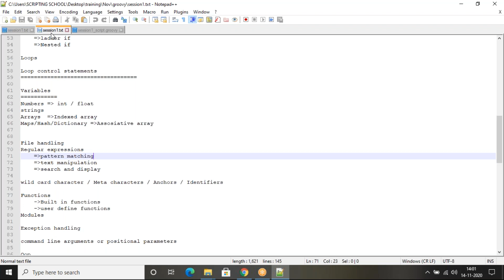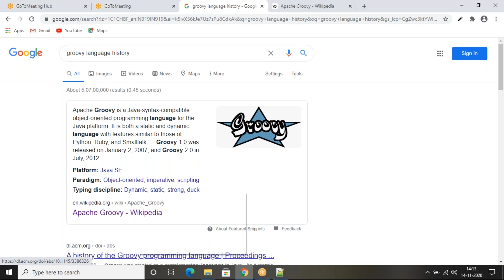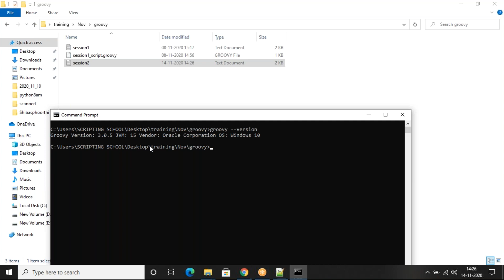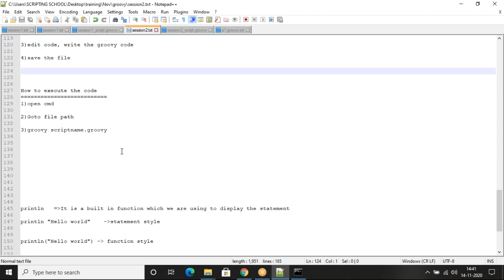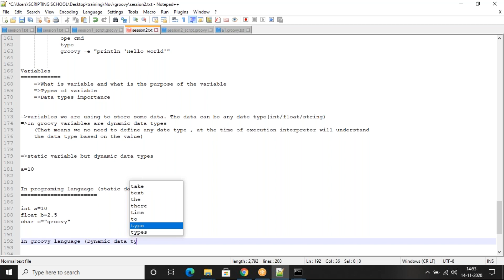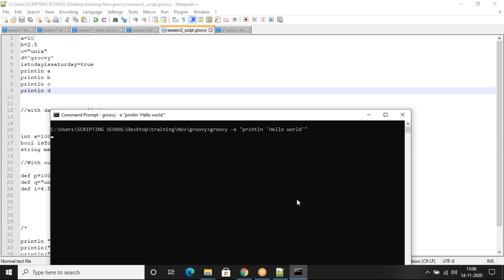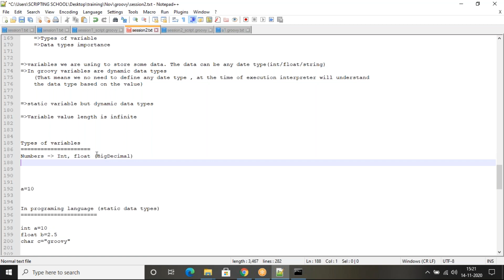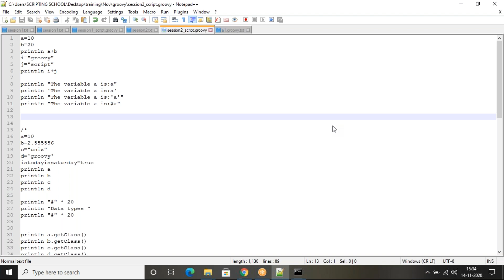Mastering Groovy|Apache Groovy basic to Advance level|Groovy training step by step learning|Day2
Groovy Basic step by step
1. How to install and configure Groovy
2. Write First groovy script - Hello World
3. How to comments in Groovy
4. How to Define a Variables in groovy